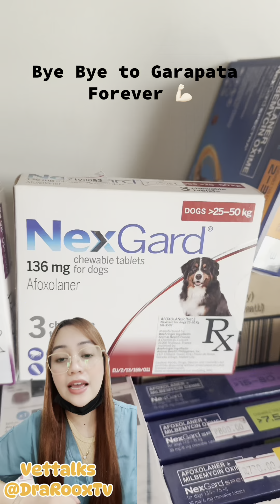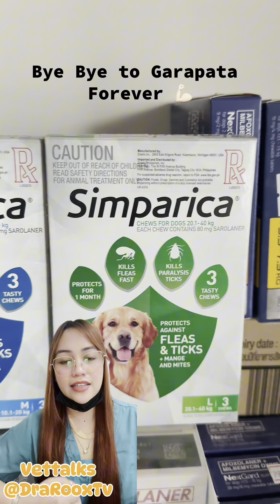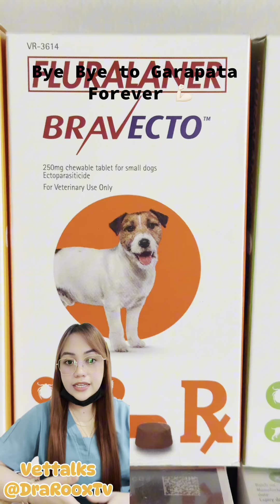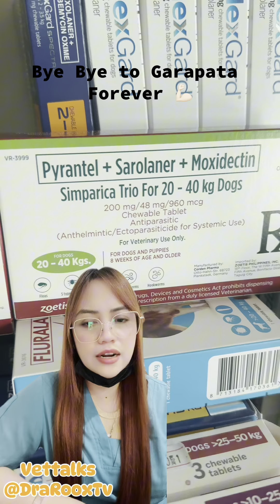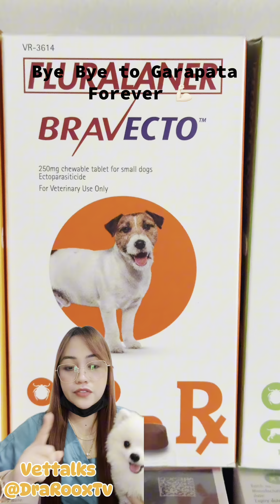MABISANG PAMATAY NG KUTO AT GARAPATA SA INYONG ALAGANG ASO